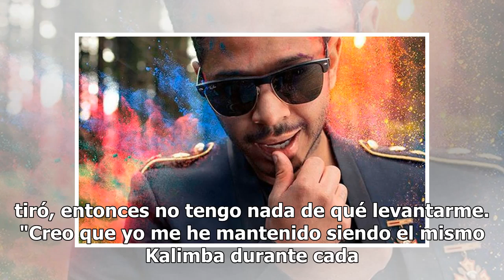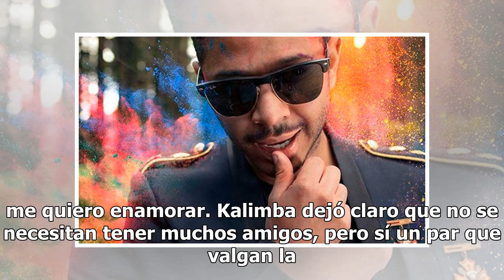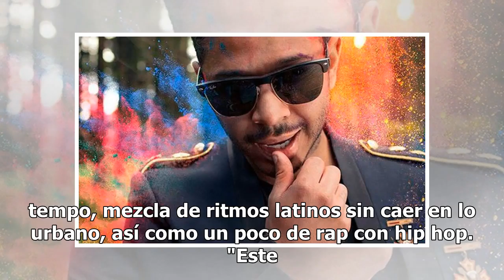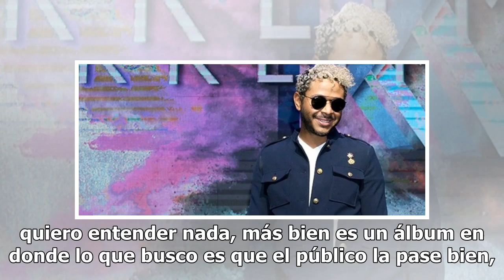Tras cuatro años de ausencia, Kalimba regresa con nuevo álbum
De manera contundente el cantante de pop Kalimba, durante una visita El Sol de Toluca, declaró: “En realidad nada me tiró, entonces no tengo nada de qué levantarme. "Creo que yo me he mantenido siendo el mismo Kalimba durante cada año y cada disco”.Vaselina celebra sus 200 funcionesTras cuatro años ...